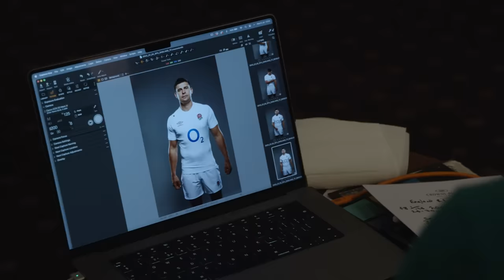O2 Inside Line | This Rose | episode 5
Episode five tells the story of our scrum-halves and their special bond. There is also a very special visitor into camp.

Danny Care and Ben Youngs talk us through their friendly rivalry and their England journey, while Richard Wigglesworth gives us an insight into how he is managing his new role as a coach. Former Manchester City defender Vincent Kompany also comes into camp to talk the squad.